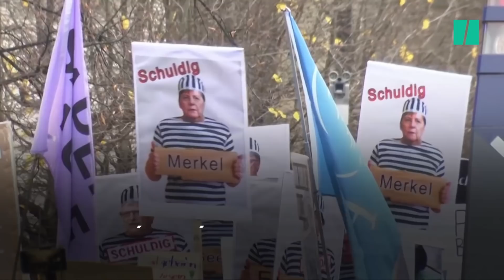Des milliers d'anti-masques manifestent à Berlin contre Merkel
ALLEMAGNE - Certains protestataires accusent le gouvernement de profiter de la vague de coronavirus pour vouloir instaurer une “dictature”.